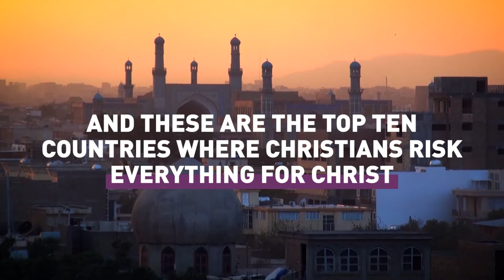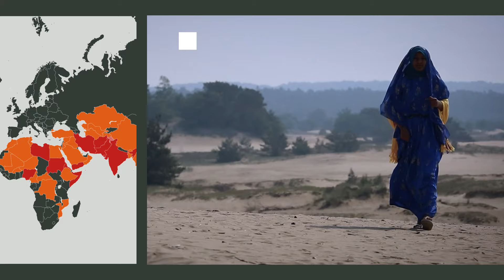Open Doors World Watch List 2023: Top 10 countries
Where do Christians risk everything to follow Christ? The Open Doors World Watch List 2023 ranks the countries where Christian persecution is the most extreme - here at the 10 countries at the top of the list. Explore the rest of the World Watch List at